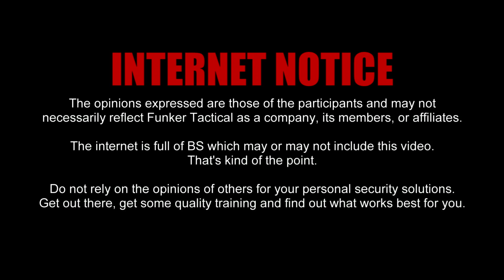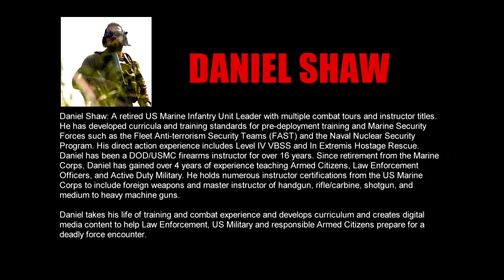Fnck The Internet | Episode 3: Slow Is Smooth, Smooth is Fast Is Bullshit!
You've heard it before: Slow is smooth; smooth is fast.  You may have even adopted this mantra in your own training...but does it make sense?  In this video, Steve Fisher and Daniel Shaw continue their onslaught of industry bullshit.  This video series is coming to a close...to help us produce Season 2 of Fuck the Internet please contact Daniel Shaw at